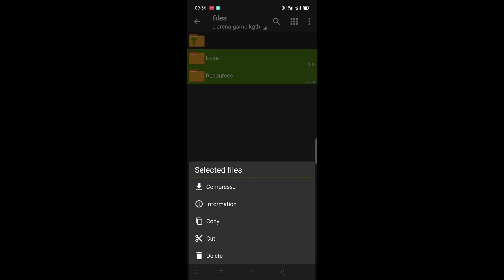ROV: เเจก Mod Skin Allain Black Swordsman Kiritoไม่บัค ไม่หลุด(1.39.1)ล่าสุด/สอนลงท้ายคริป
ROV DolarZun ModSkin เเจกมอดสกินล่าสุด

Effect 100 % ✓
• Sound ✓
• Icon ✓
• Show ✓
• 5v5 Rank ✓
• No error ✓
• No ban ✓